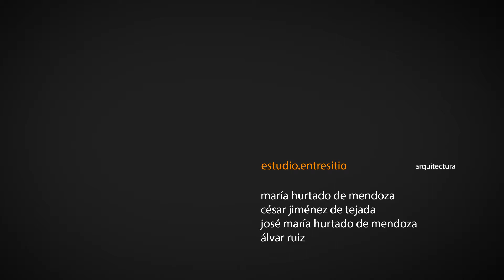EL CLUB DE MAR SE ABRE A LA CIUDAD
Proyecto básico presentado en la Autoridad Portuaria de Baleares para la remodelación de las instalaciones del Club de Mar Mallorca.